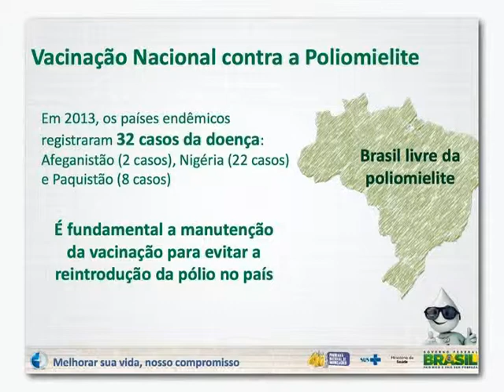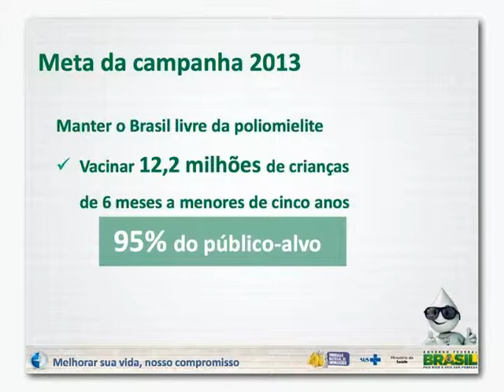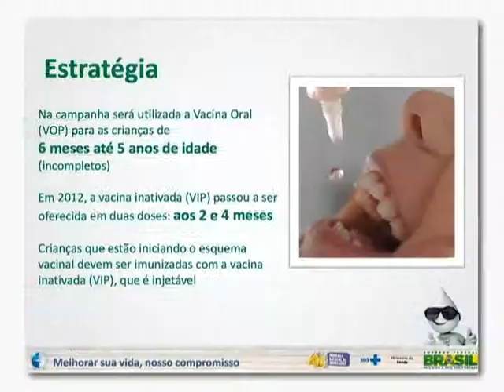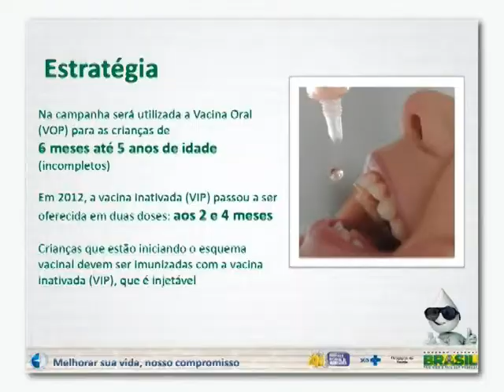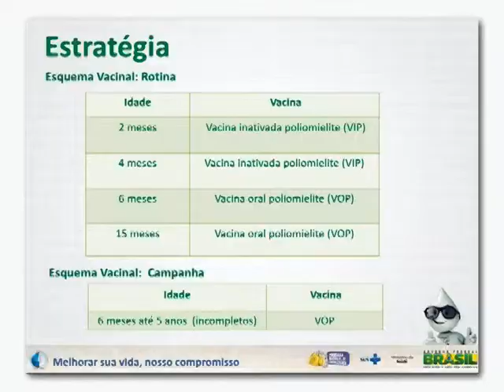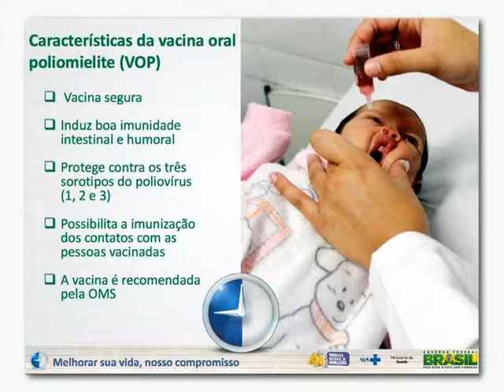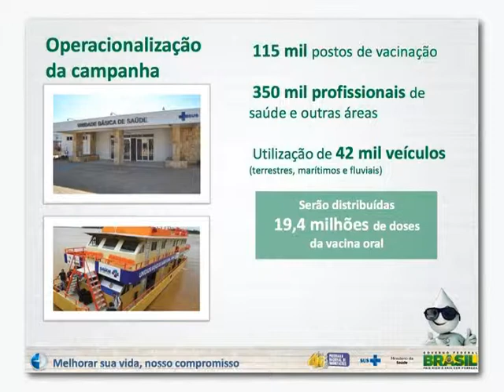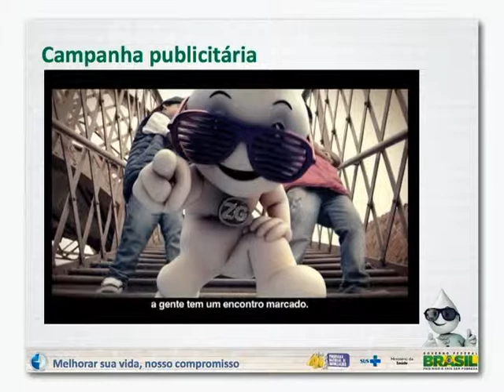Mais de 12 milhões de crianças devem ser vacinadas na 34ª Campanha contra a Poliomelite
ATIVIDADES DO GOVERNO - 04.06.13: O Ministério da Saúde lançou nesta terça-feira (4) a 34ª Campanha Nacional de Vacinação contra a Poliomelite. Entre os dias 8 e 21 de junho, mais de 12 milhões de crianças com idade entre seis meses e cinco anos devem ser imunizadas em postos de saúde de todo o país. Conhecida também como paralisia infantil, a poliomelite está erradicada do Brasil desde 1994. A meta da manutenção das campanhas é que a doença continue fora do território nacional.